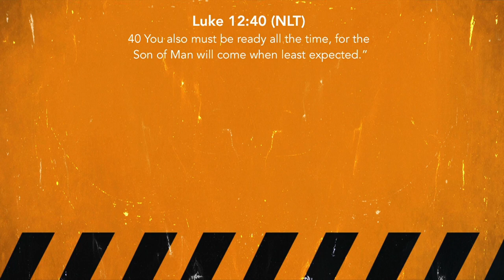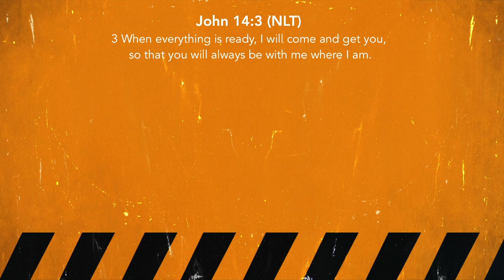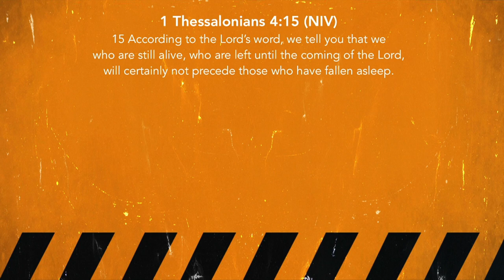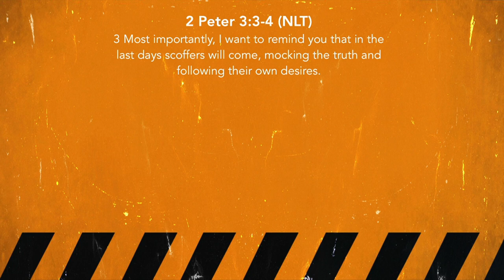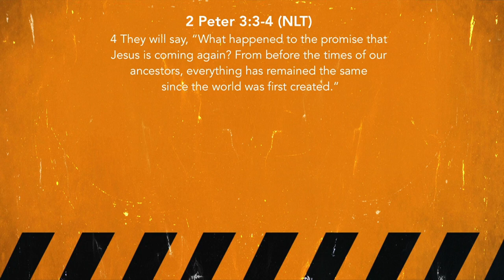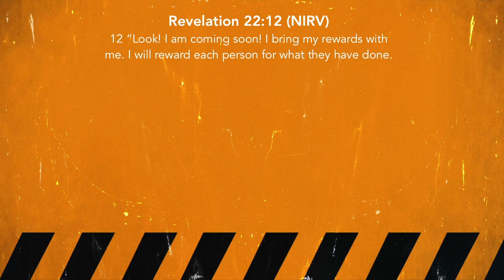Dangerous Theology Part 3 | Pastor Mauricio Ruiz